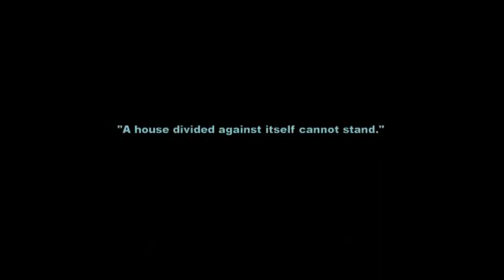Shattered Union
So way back in 2005, there was a turn based tactics game by 2K Games called Shattered Union.  It was set in alternate history version of the United States.  I own this game and I've never played it to completion.  I have this game for one reason and one reason only - the narration provided by Sara Kestelman.  Wanna hear some more from the voice of Kreia?  If so, enjoy the following...

Do be a pal and like the video on YouTube too while you're at it.